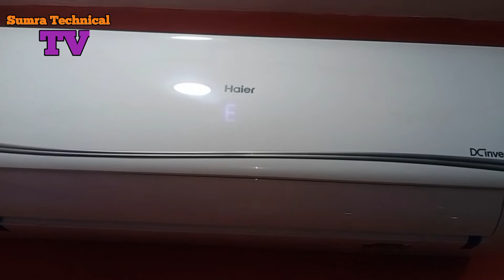Haier dc inverter ac R32 technology E 14 display error problem solve in urdu hindi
A.o.A
Friends .In this video you have been given guidance about  of DC Inverter AC E14 error